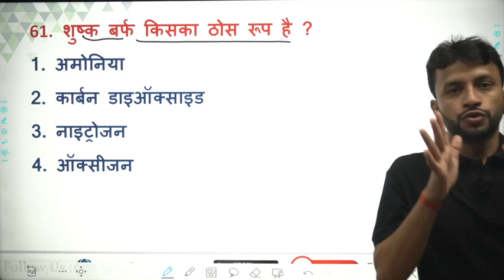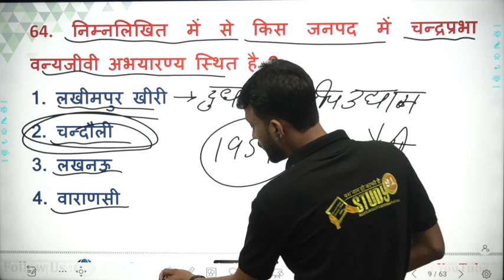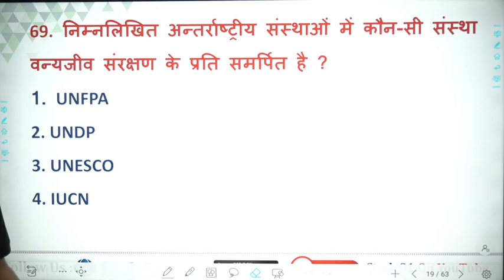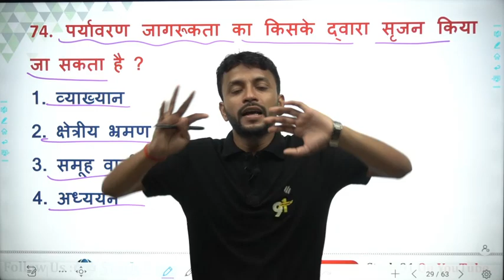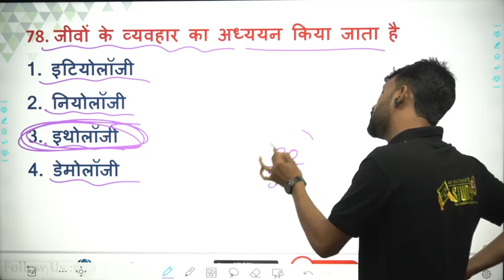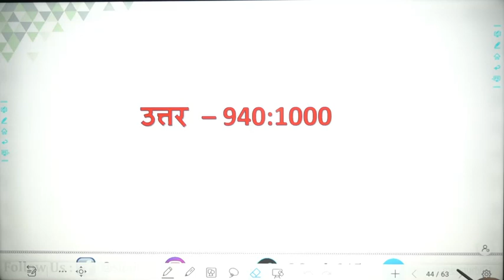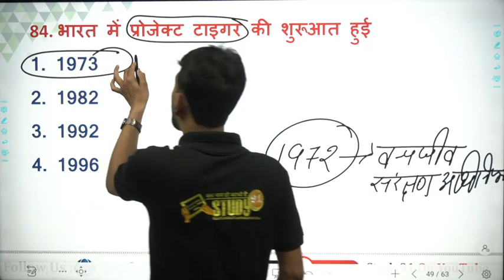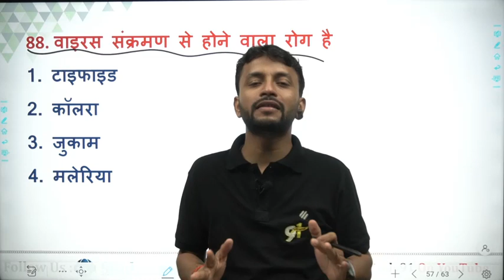UPTET || TET Environment Previous Year Paper Solution By Neeraj Sir || Study 91 || Teaching Exam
🔴 Yogesh Sir की क्लास देखने के लिए यहाँ क्लिक करें -

Join Us On Different Platform -

Rate & Review.

【10】Chemistry / रसायन विज्ञान

📲 Join Us -
📢 Telegram for Free Study Material -